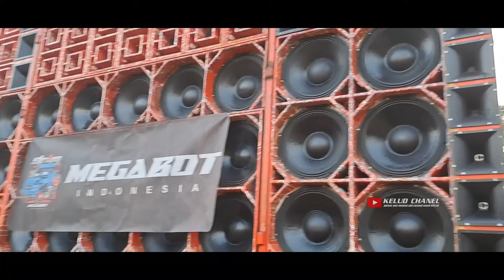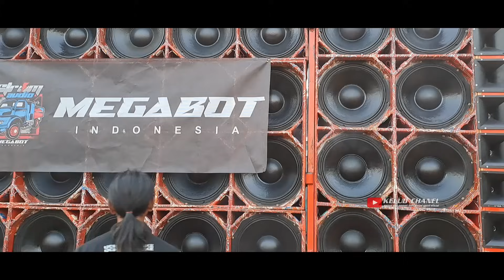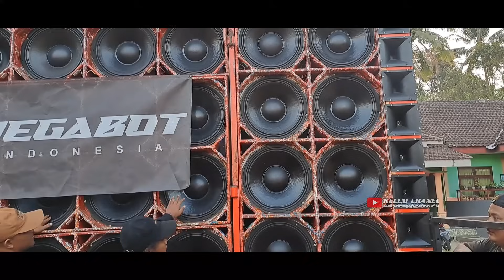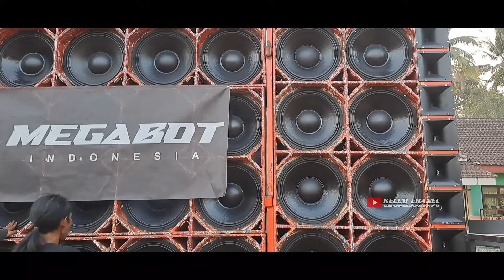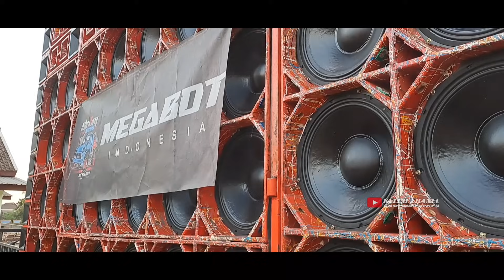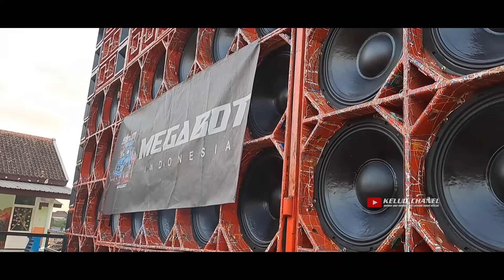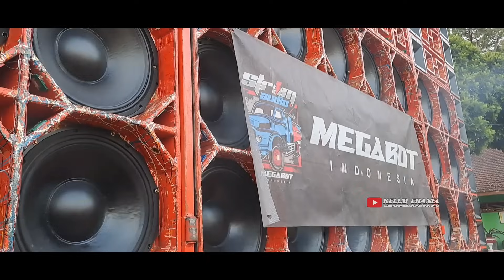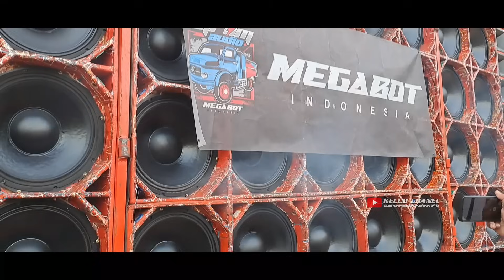DETIK DETIK SPIKER MEGABOT NGEBUL "Om hendrik mode los kontrol